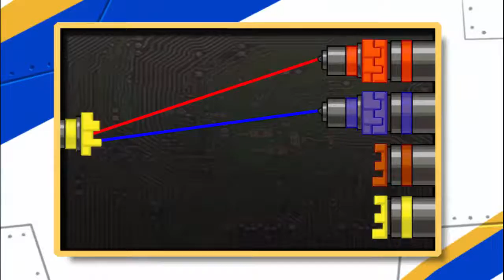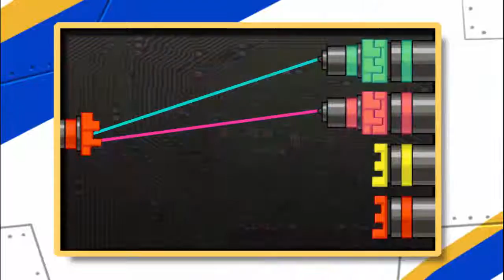Repair! Dino Robot-T-rex cops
T-rex cops, attacked the enemy during patrolling.
Please repair the broken T-rex cops to help Dr.Ptera.